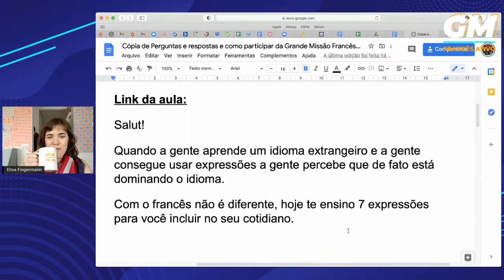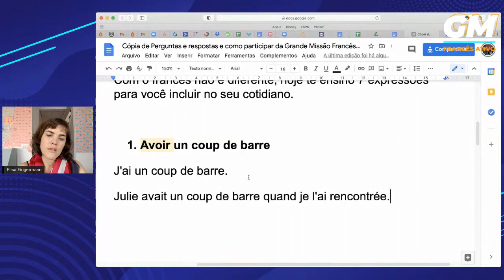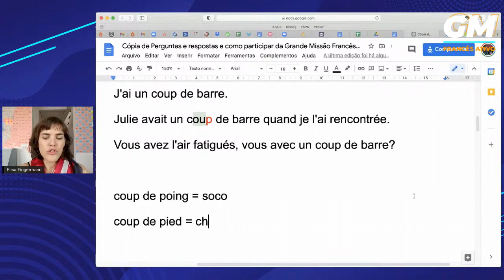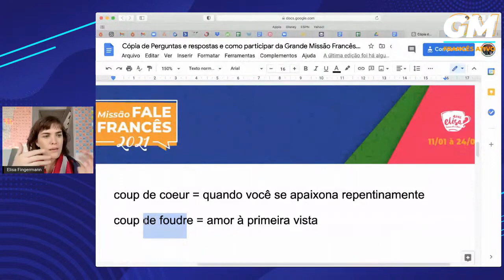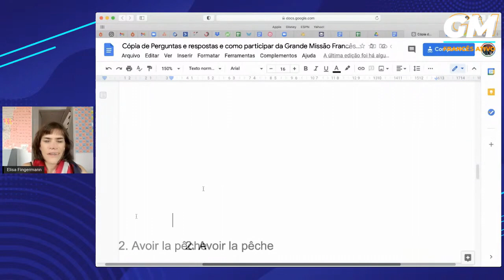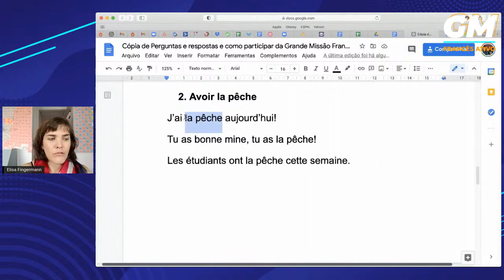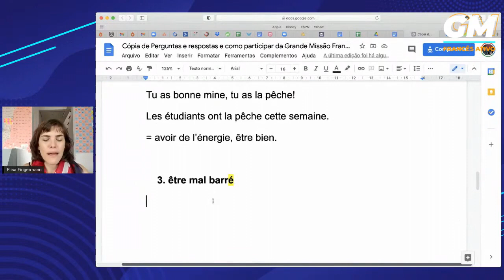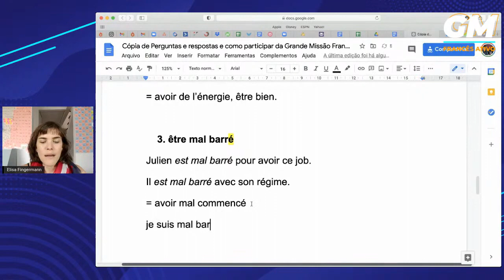Expressões francesas que você precisa conhecer - Parte 1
👍 GOSTOU? Deixa o seu GOSTEI no vídeo. Isso me ajuda muito ❤